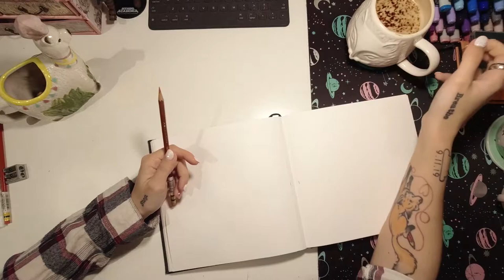More Inktober Prep - Drawing An Angel |Cuppa With Kaci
I really enjoyed making this piece, I know I have a long way to go with my learning how to draw people of colour and different ethnicities. This is something I really want to work on. If you have any prompts or helpful tips please leave them below!